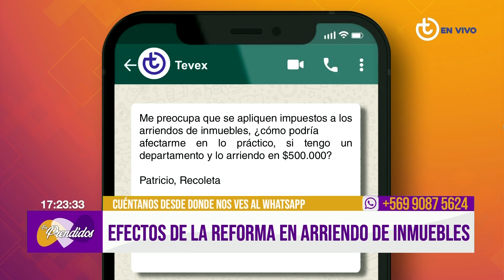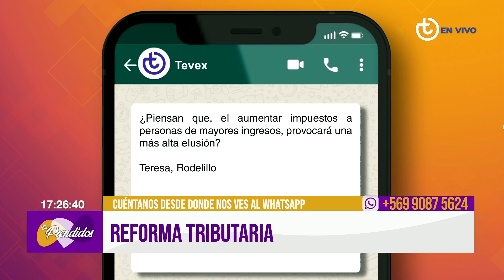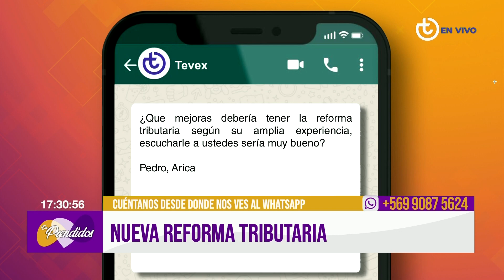Reforma tributaria | Alejandro Alarcón y Cristóbal Gamboni | Tevex TVcap 77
Una entrevista abierta sobre la reforma tributaria impulsada por el gobierno de Gabriel Boric junto a 2 grandes economistas ,   Alejandro Alarcón y Cristóbal Gamboni en Emprendidos de Tevex TV.